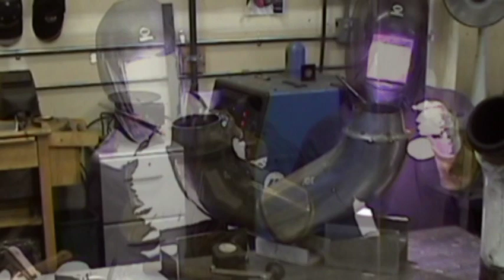Custom Stainless Steel Marine Exhaust by National Marine Exhaust.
Some video footage of our shop and how we custom manufacture the highest quality stainless steel marine exhaust systems in the world.